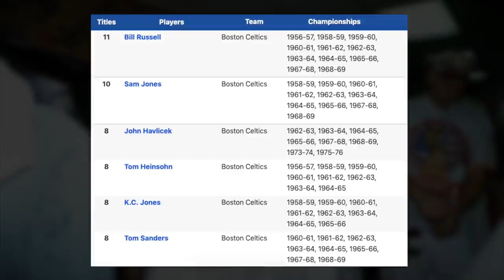O que houve na passagem de ROBERT HORRY pelo PHOENIX SUNS?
Robert Horry é o maior campeão da história da NBA, se excluirmos os jogadores da dinastia do Boston Celtics dos anos 60. São dois títulos pelos Rockets, três pelos Lakers e mais dois pelos Spurs. Porém, no meio disso, houve um breve período em que Horry atuou no Phoenix Suns. Como ele chegou lá? O que houve de errado? Confiram no vídeo de hoje.